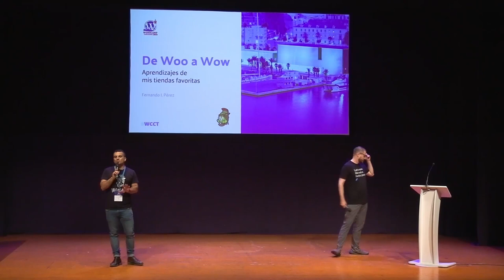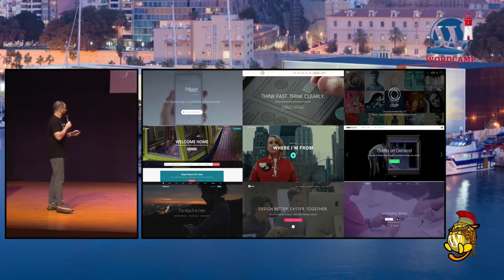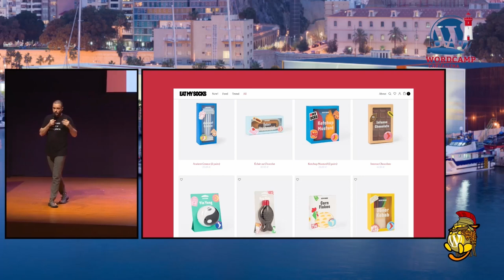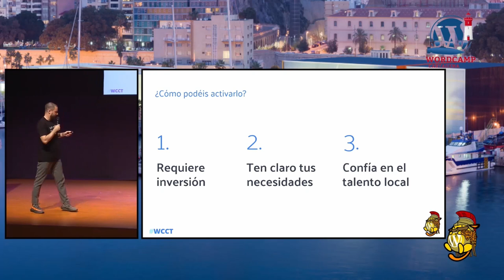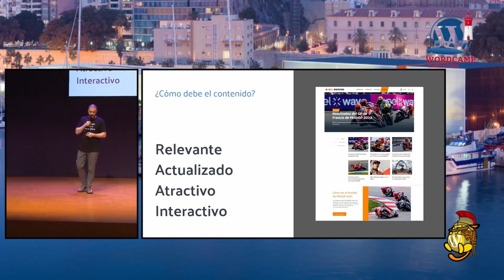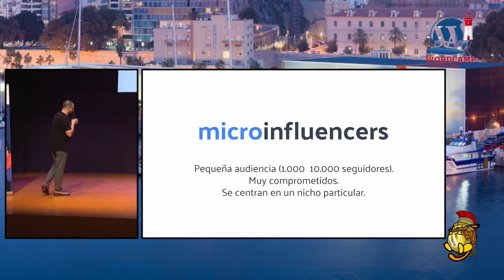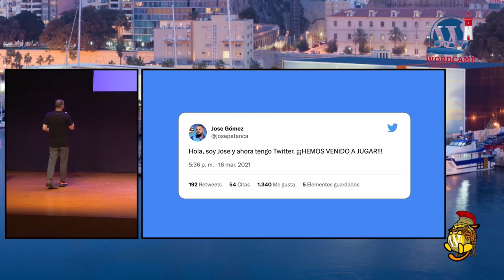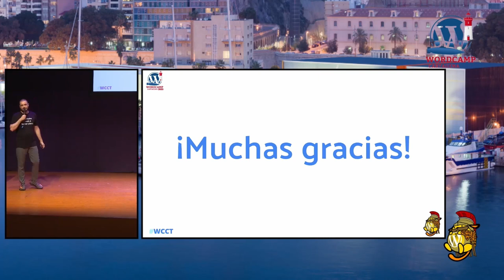De woo a wow: Aprendizaje de mis tiendas favoritas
¿Estás buscando inspiración para el diseño de tu próximo ecommerce? Descubre cómo las mejores tiendas de WooCommerce consiguen destacar.

En esta ponencia, compartiré las lecciones más importantes que aprendí mientras visitaba mis tiendas Woo favoritas. Así, podrás aplicar estos tips en tu próximo proyecto y mejorar tu presencia online. Desde los pequeños detalles hasta la importancia de poner al usuario en el centro de todo.

En esta charla, aprenderás:

– Cómo fijarte en los pequeños detalle

– Las mejores prácticas en WooCommerce parar lograr un efecto wow

– Cómo poner al usuario en el centro de tu estrategia

– Las últimas tendencias de diseño y branding aplicadas al mundo del ecommerce.

Saldrás de esta charla con la cabeza llena de referencias y ejemplos inspiradores para aplicar en tu próximo proyecto y llevar tu ecommerce al siguiente nivel.